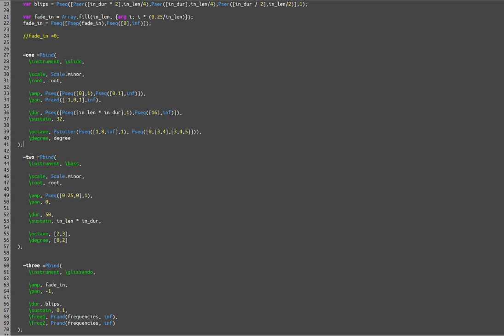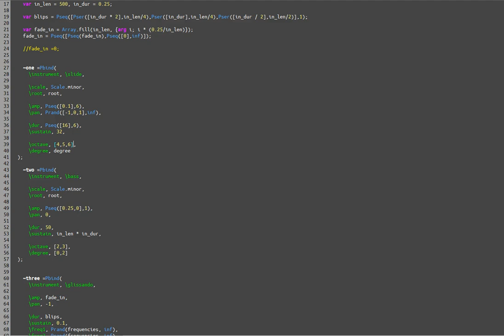Composition Studies Sketch 1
A brief live coding sketch that is inspired by Iannis Xenakis' "Metastasis" to be developed